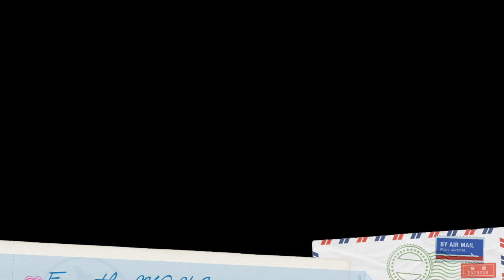Blizinsky moving away 1